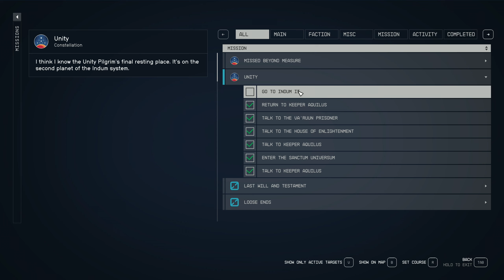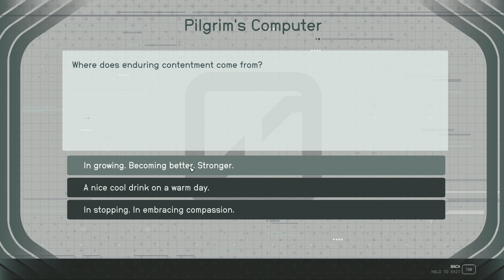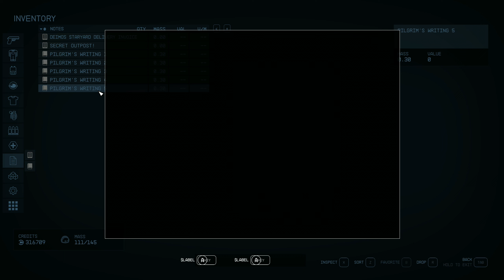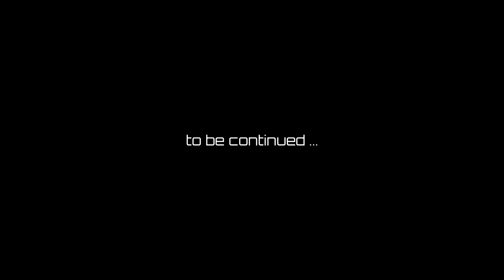Find the Pilgrim | STARFIELD #82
StarUI Inventory | v2.3
** NEW ** StarUI Workbench | v1.0